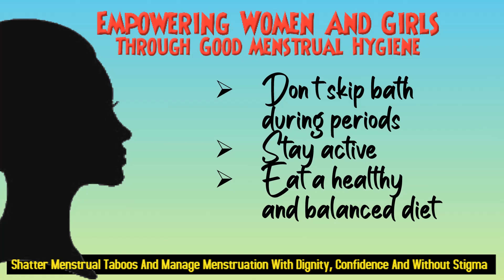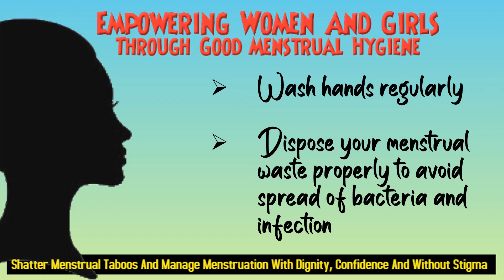My Periods Are My Pride